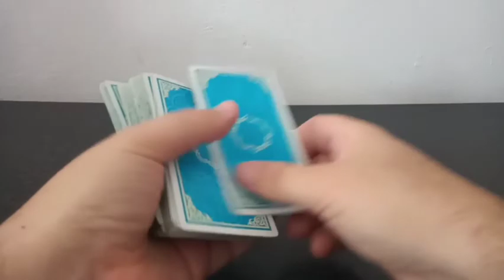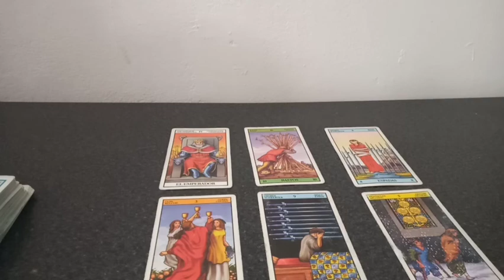Predicción Chile vs Bolivia Fecha N° 8 Eliminatorias Conmebol Mundial de Qatar 2022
Tirada de tarot con cartas Rider para el partido correspondiente a la fecha 8 de las Eliminatorias Conmebol Mundial de Qatar que se jugará este próximo martes 8 de junio del 2021